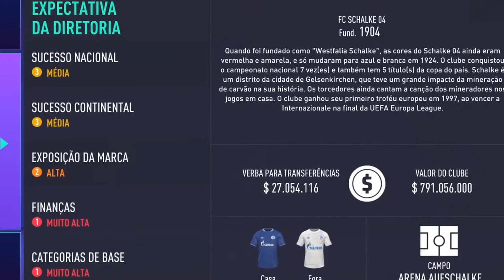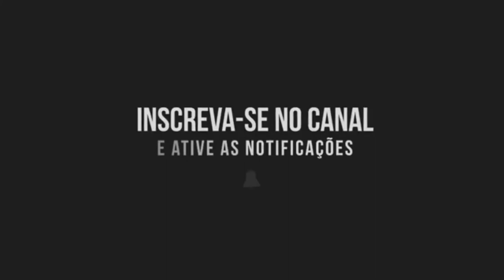FIFA 21 6 MELHORES TIMES PRO MODO CARREIRA!👍⚽🏅